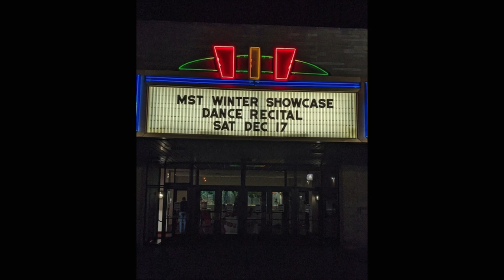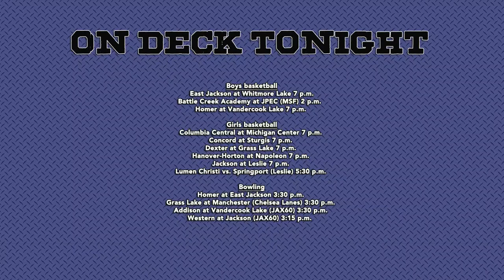Christmas with Ella Hawley & Klaire Scanlon - The Morning Show